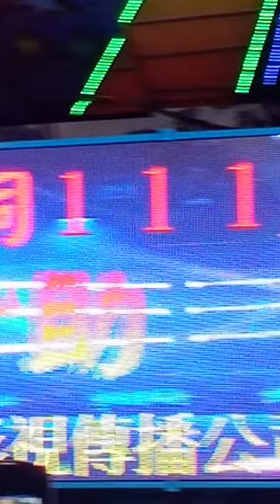2022富岡集義祠1